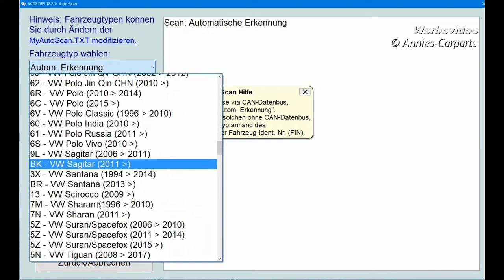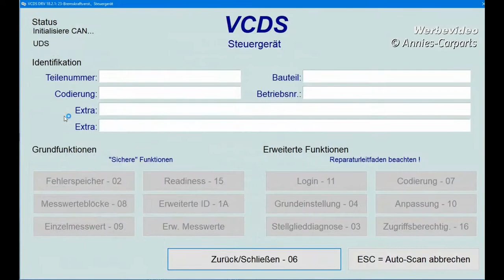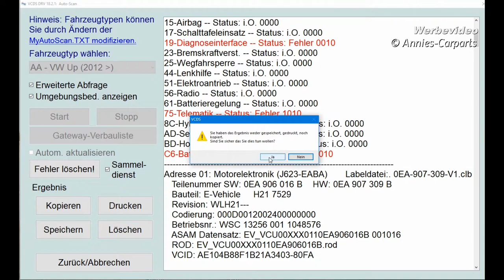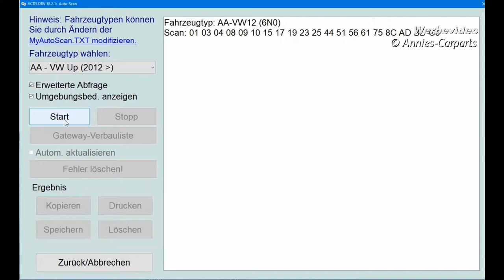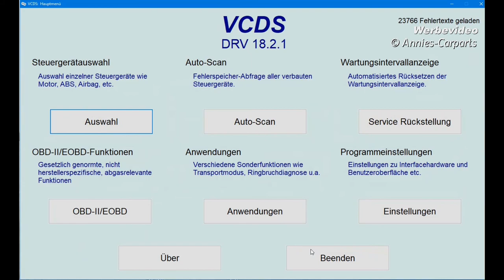VCDS AutoScan Fehlerspeicher auslesen u.löschen mit dem neuen Hex-V2 Diagnoseinterface